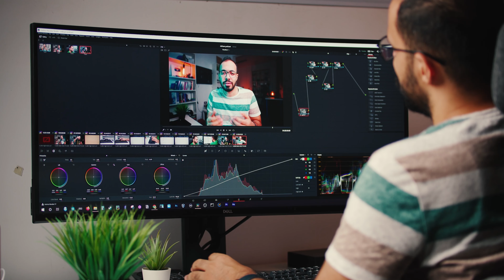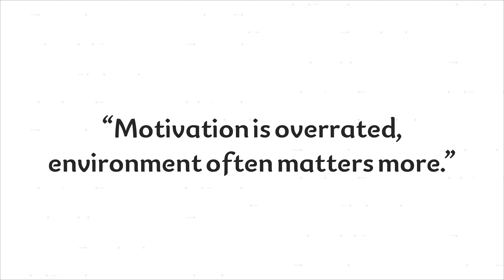الفيديو دا مهم ليك لو انت شغال في اي مجال ابداعي ! 🎨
الفيديو دا مهم ليك و انت شغال في اي مجال ابداعي ! 🎨